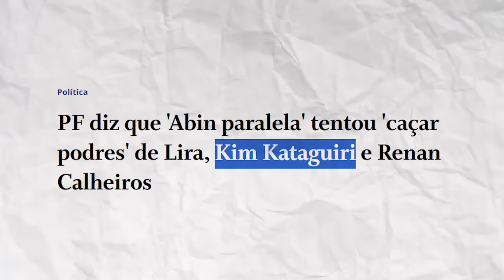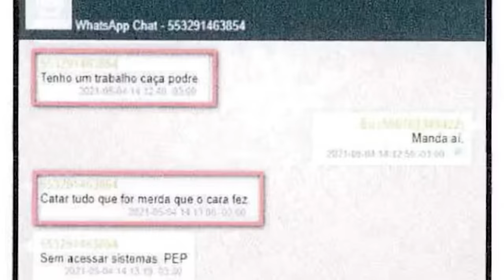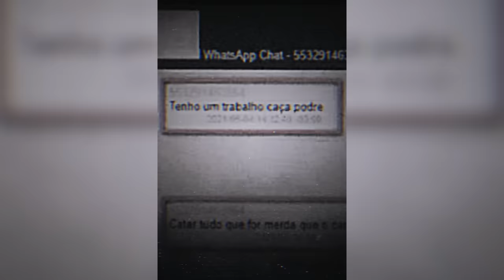ABIN paralela INVESTIGA Kim Kataguiri